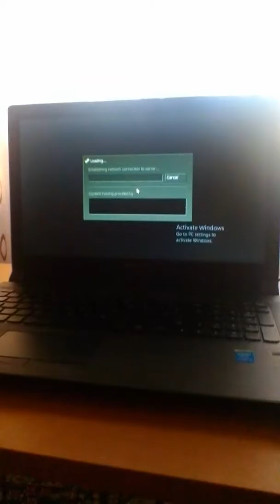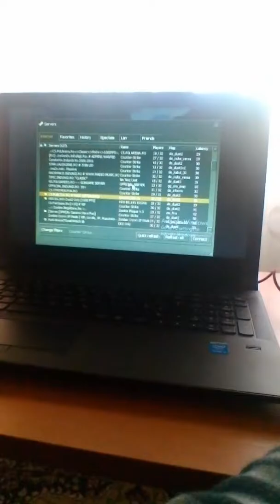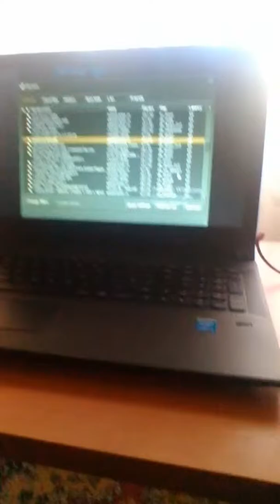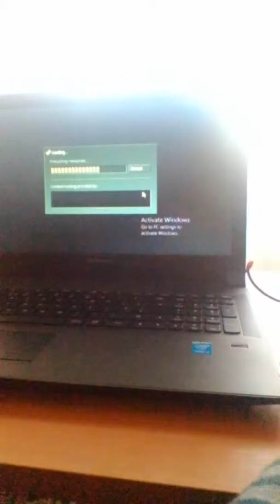Al doilea episod